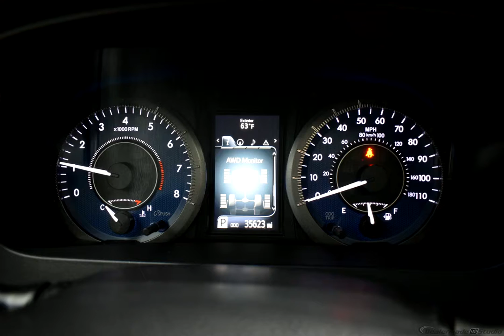2015 Black Toyota Sienna 4D Passenger Van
Used 2015 Black Toyota Sienna 4D Passenger Van XLE

Options And Features:
Axle Ratio: 4.15|18" x 7" 10-Spoke Machine Finish Alloy Wheels|Heated Front Bucket Seats|Leather Seat Material|Radio: AM/FM/HD/CD w/6 Speakers|4-Wheel Disc Brakes|6 Speakers|Air Conditioning|Electronic Stability Control|Front Bucket Seats|Power Liftgate|Spoiler|Tachometer|3rd row seats: split-bench|ABS brakes|Anti-whiplash front head restraints|Automatic Temperature Control|Brake assist|Bumpers: body-color|CD player|Delay-off headlights|Door auto-latch|Driver door bin|Driver vanity mirror|Dual front impact airbags|Dual front side impact airbags|Front anti-roll bar|Front dual zone A/C|Front fog lights|Front reading lights|Front wheel independent suspension|Automatic Headlights|Garage door transmitter: HomeLink|Heated door mirrors|Heated front seats|Illuminated entry|Knee airbag|Low tire pressure warning|MP3 decoder|Occupant sensing airbag|Outside temperature display|Overhead airbag|Overhead Console|Panic alarm|Passenger door bin|Passenger seat mounted armrest|Passenger vanity mirror|Power door mirrors|Two Way Power Front Seats|Power moonroof|Power passenger seat|Power steering|Power windows|Radio data system|Rear Air Conditioning|Rear anti-roll bar|Rear reading lights|Rear window defroster|Rear window wiper|Reclining 3rd row seat|Remote Keyless Entry/Start|Roof rack: rails only|Security system|Speed control|Speed-sensing steering|Split Folding Third Row|Steering wheel mounted audio controls|Sun blinds|Telescoping steering wheel|Tilt steering wheel|Traction control|Trip computer|Variably intermittent wipers|Front beverage holders|Auto-dimming Rear-View mirror|Blind Spot Sensor|Compass|Driver's Seat Mounted Armrest|AM/FM radio: SiriusXM|Exterior Parking Camera Rear